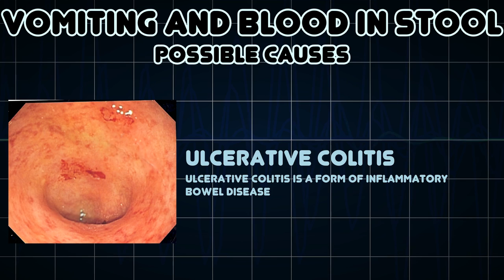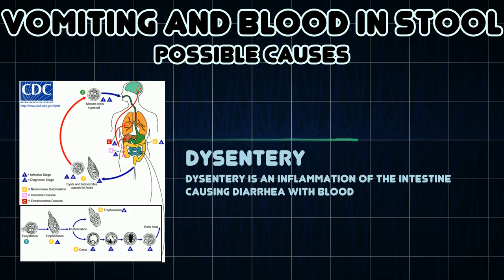Vomiting and Blood in stool (Medical Symptom)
Possible causes of Vomiting and Blood in stool (Medical Symptom)